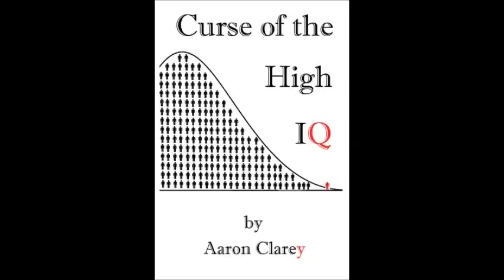Your Parents and Teachers Hate You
If you look at their ACTIONS, not words, most parents and teachers don't care about their children.